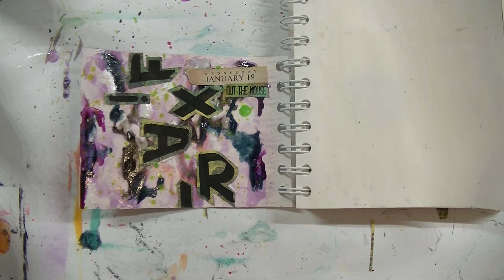Daily Art Practice - Jan. 19th 2022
Daily Art Practice for Day 19 w/ the Artist Almanac 2022.